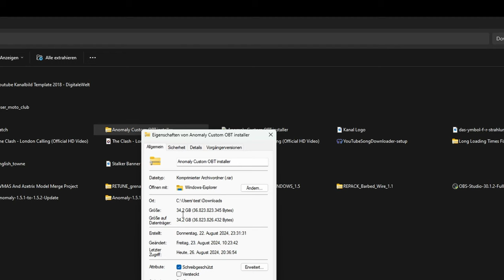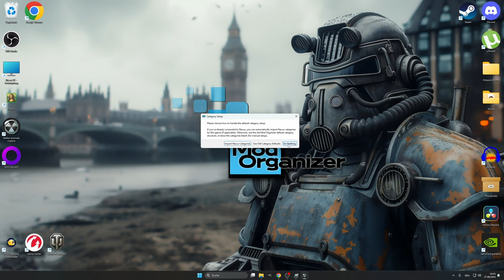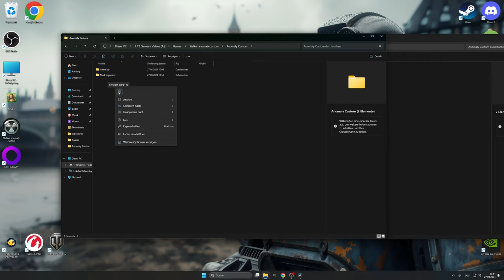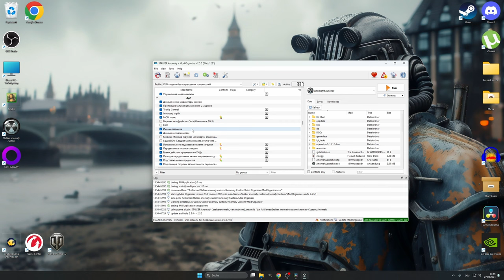Stalker Anomaly Custom Instalation (deutsch )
Ich versuche euch heute meinen Weg zur instalation von Anomaly Custom zu zeigen. Entschuldigt bitte fals das ganze etwas holprig ist, das Video ist im schnellverfahren entstanden um schnelle hilfe zu leisten für Nutzer die auch bock drauf haben aber Probleme mit der Instalation haben.